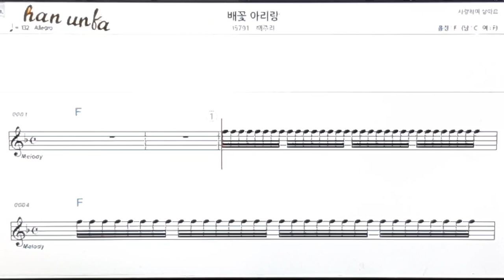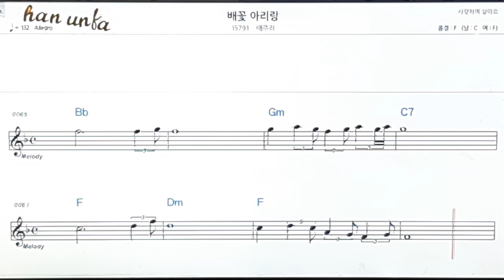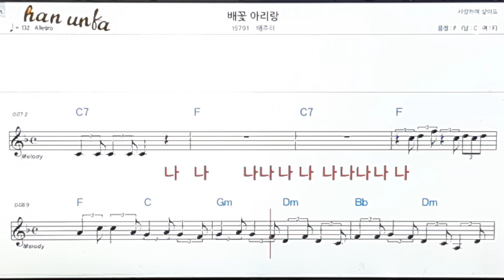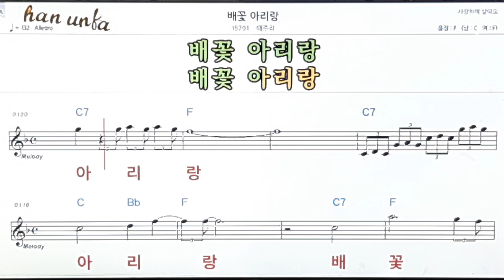배꽃 아리랑/배주현👍노래 반주, 코드 악보,가라오케💋Karaoke*Sheet Music*Chord*MR